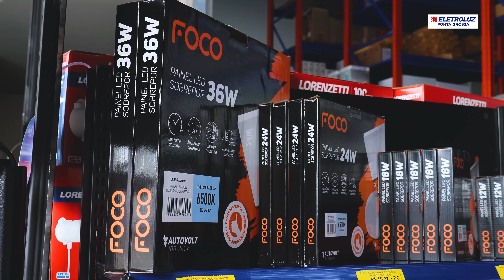A Eletroluz chegou em Ponta Grossa! 💡🛍️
📣 Chegamos em Ponta Grossa! 📣

A Eletroluz inaugurou a décima loja em Ponta Grossa. Preparamos para você os melhores materiais elétricos e uma experiência de compra única. Contamos com uma ampla variedade de produtos em destaque e equipe especializada para ajudar você a encontrar exatamente o que precisa para seus projetos. 🛍️🛒

Eletroluz Materiais Elétricos
Há 29 anos fornecendo tudo que você precisa em materiais elétricos.

Ou em nossa loja:

Loja Ponta Grossa: Rua José Kalinoski, 70 - Contorno, Ponta Grossa - PR, 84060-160

Vem para a Eletroluz! Tudo em materiais elétricos! 💡🛠️